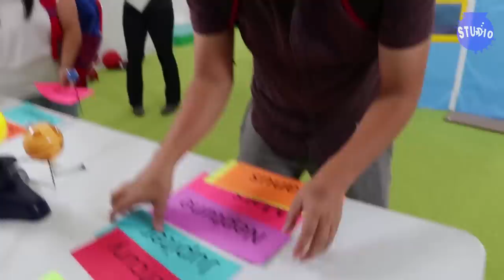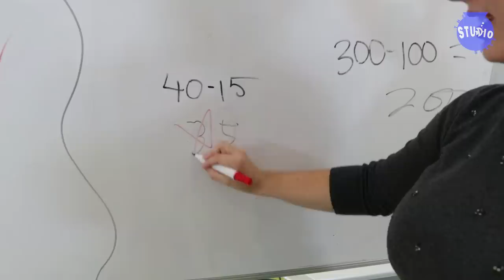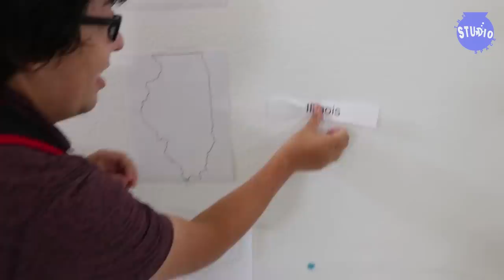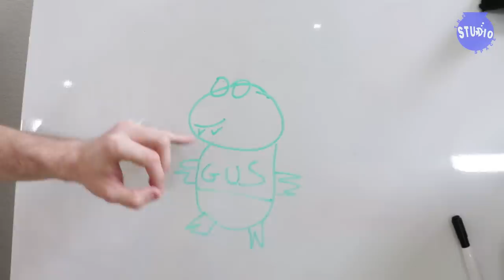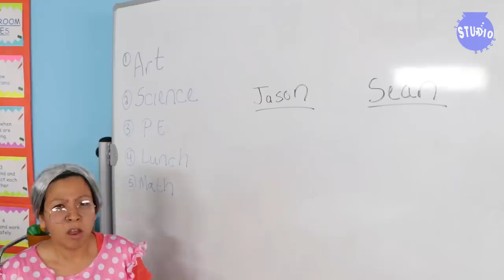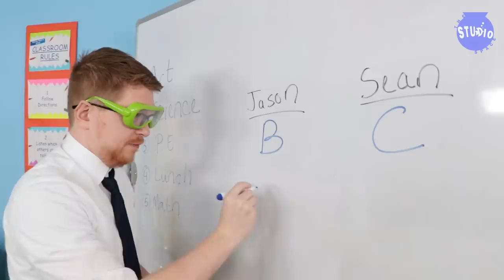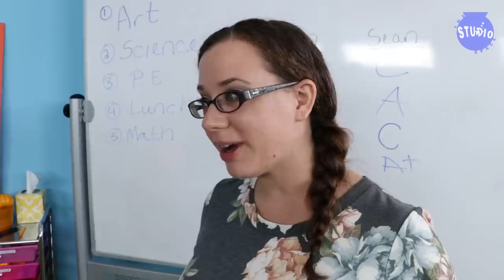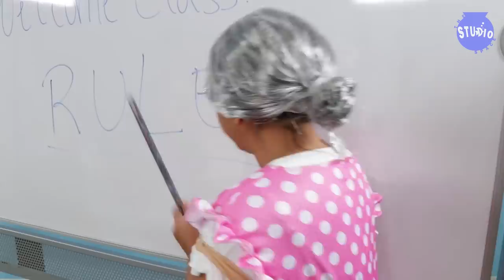Back to School Challenge with DIY Edible School supplies! Teachers vs Students!!!!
We're going back to school, taking classes, using giant school supplies, eating our edible notebooks, and getting sent to